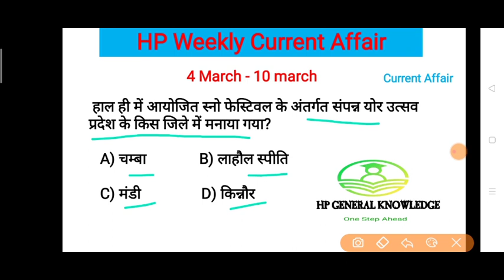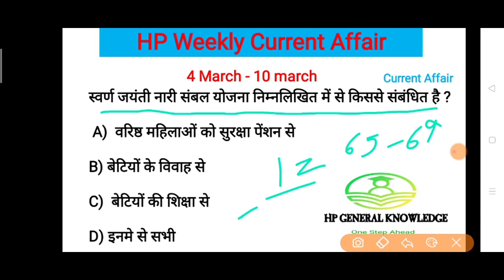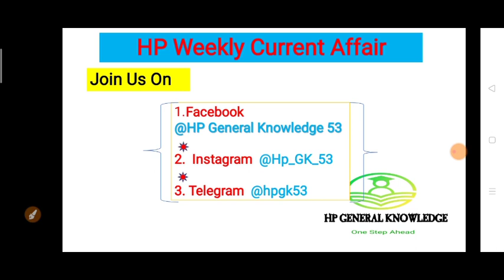HP current affairs march 2021 || Hp weekly current affair 2021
HP current affairs 2021 || Hp weekly current affair 2021 || Hp current affair February 2021

Himachal Pradesh weekly Current affairs 2021 ||Hp current affair February 2021 || giriraj newspapaer

Hp current Affair video

In this video you will get the weekly current affair of Himachal Pradesh. It will uploaded every Wednesday.

For pdf of this video go to the Link and join Telegram

यह वीडियो Hiamchal Pradesh के आने वाले Exam के लिए काफी Important हो सकती है वीडियो को अंत तक जरूर देखें |

You can Search our all video in youtube by hpgk53

 For more video  go to these link orr you can watch in  i button in Video section

For पंचायत सेक्रेटरी Previous Year Question Paper

For  Clerk previous year question paper

For panchayat auditor solved question paper

For  कुनिहार संघर्ष go to this link

For Pajhota Andolan go to this link

For HAS टेस्ट Series Manzil

For Current Affair Himachal only go to

hpgk53, Hp General Knowledge 53

आप हमे हमारे Telegram चैनल पर HPGK53 सर्च कर के जुड़ सकते हैं

Best Books For Himachal Pradesh General Study

#1 Jokta Academy GK book in English

#1 JOKTA Academy HP General Knowledge Book in Hindi

#2 Aakash Himachal Darpan Samanya gyan

#3 HPSSC JOA IT book

#4 Himachal Wonderland by jagmohan blokhra In hindi

#5 Lucent Himachal Gk with Free Notebook

#6 Hp General Knowledge 53 by Sarla Publication